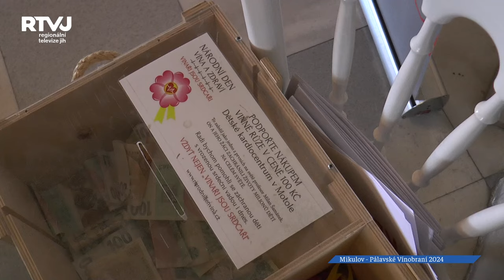Oblíbené Pálavské vinobraní zaplnilo Mikulov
Pálavské vinobraní pravidelně láká tisíce návštěvníků. Ti zaplnily na tři dny Mikulov i v ročníku 2024. Pravidelné příchozí mohlo překvapit hned několik novinek. Jednou z nich bylo obsazení pozice královny, což byla velká změna. Královský pár je totiž po celou dobu hodně sledovaný.